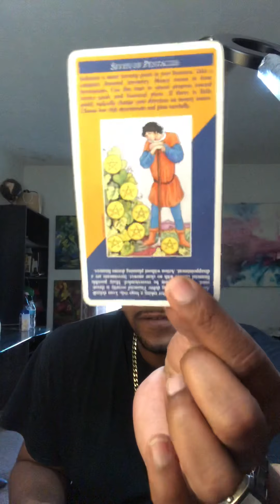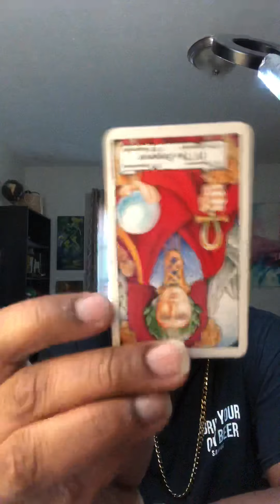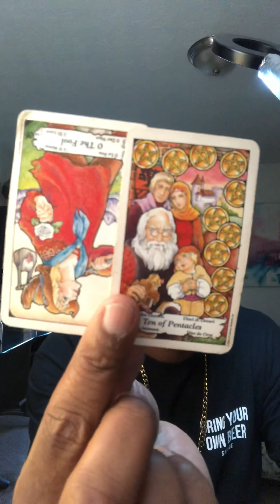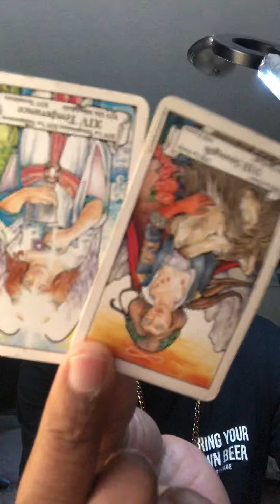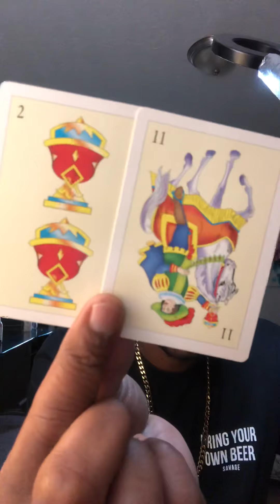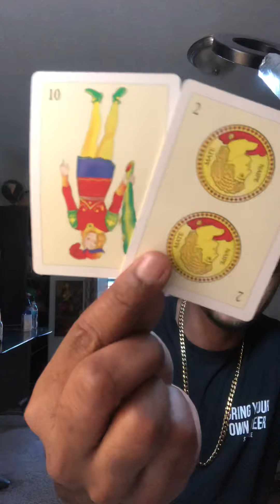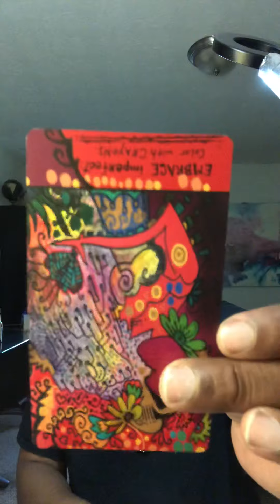Taurus Love Tarot Reading: This person is holding back from you trying to make you chase them